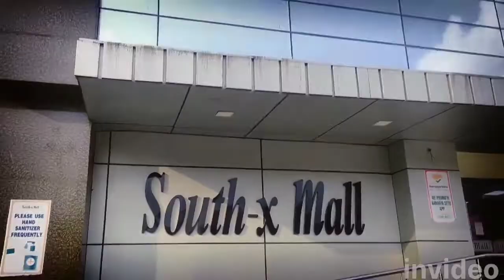BEST MOVIES PLACE PVR SOUTH- X MALL KANPUR WATCH MOVIE PATHAAN